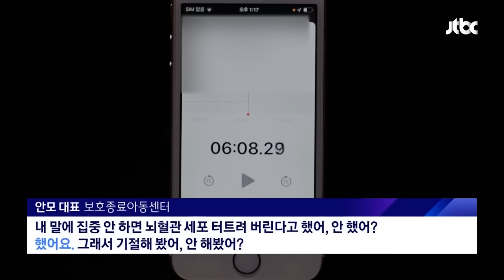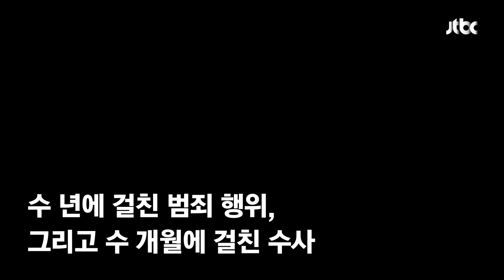[트리거] '딸 가슴을 만지는 아빠는 없잖아요?' 보호종료아동센터 대표 키다리 목사 준강간 혐의로 구속 / JTBC News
지난해 11월 jtbc가 단독보도한 보호종료아동 성폭행 사건. 보호종료아동센터의 대표이자, 교회 목사인 안모씨가 구속됐습니다. 경찰은 안씨가 항거불능 상태에 놓인 입소자를 대상으로 성폭력을 한 것으로 파악하고 6개월간 수사를 이어갔고 법원은 안씨가 도주 및 증거인멸의 우려가 있다고 영장을 발부했습니다. 수사 진행 중에도 안씨는 피해자를 향해 2차 가해를 이어왔습니다.